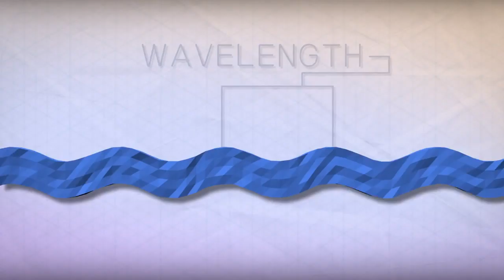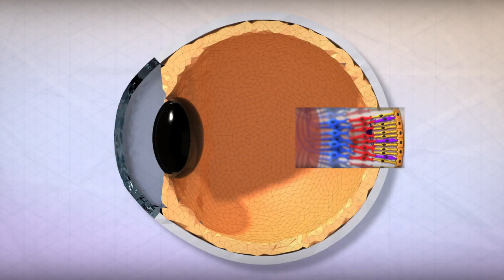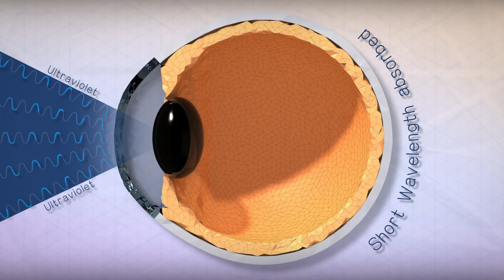GED Science Unit 2.13: Heat Energy and Light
This video is to be used with GED Science Unit 2.13: Heat Energy and Light. There is a video guide that accompanies this video.